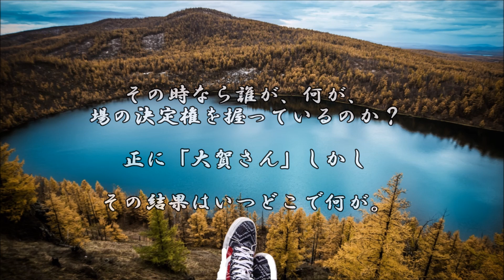ショートサーキット出張版読み上げ動画6844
「家畜としての知的生命体」を認めてる光景、そこに有るモノ、
その恐怖ではある。「問題ない」言い切ってるパワーと、反発。

素材著作
風景